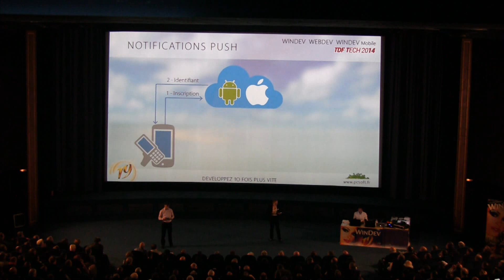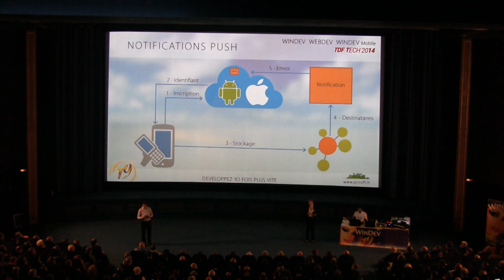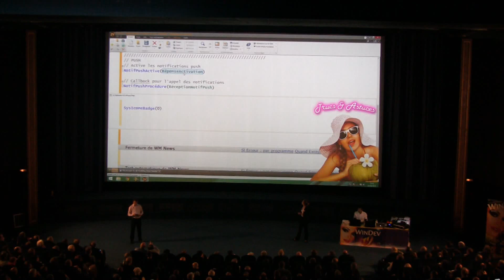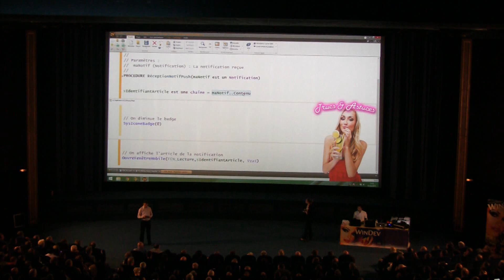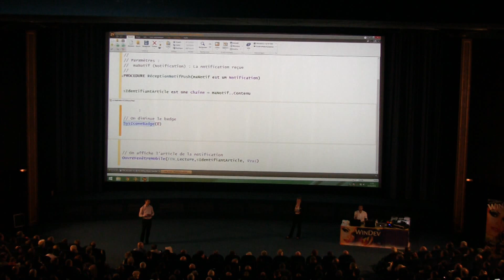Notification push avec WINDEV Mobile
La notification push permet par exemple, de lancer votre application en suggérant un achat immédiat : "Achat inApp".